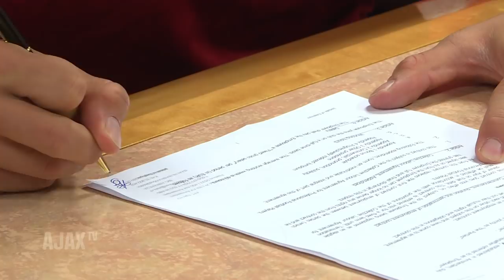Sierhuis: 'Wil slagen bij mijn droomclub'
Ajax heeft het contract met Kaj Sierhuis met 2 jaar verlengd. De 20-jarige aanvaller staat nu tot 2021 onder contract in Amsterdam. De spits is blij met zijn verlening en hoefde niet lang na te denken om zijn handtekening te zetten.